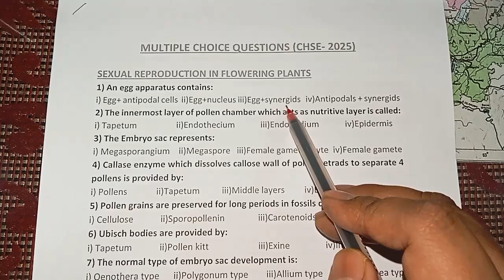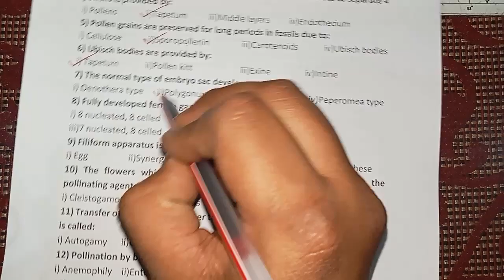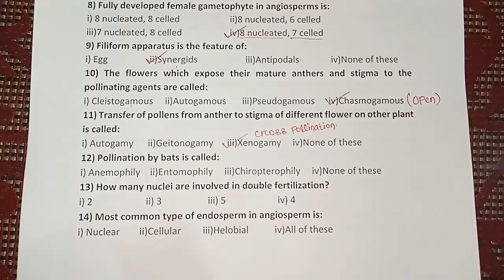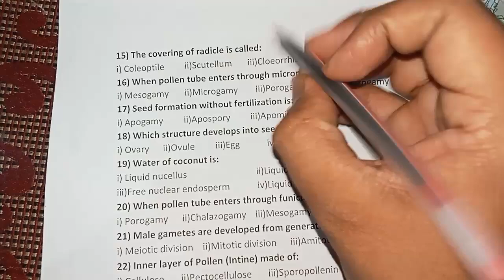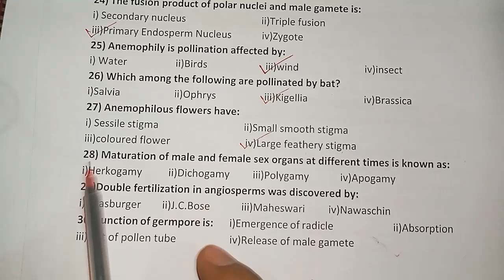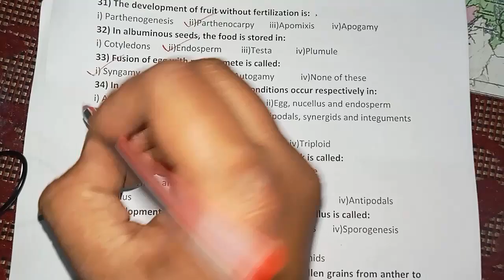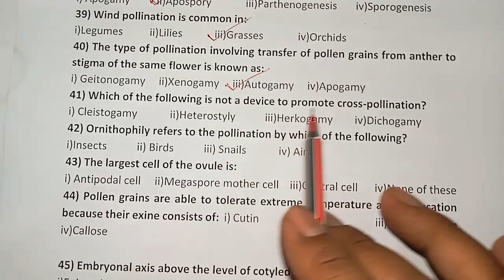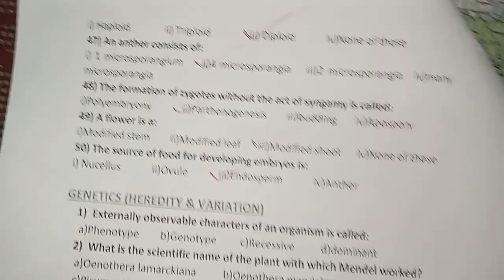IMPORTANT MCQ | Sexual reproduction in flowering plants | CHSE CBSE Biology class 12